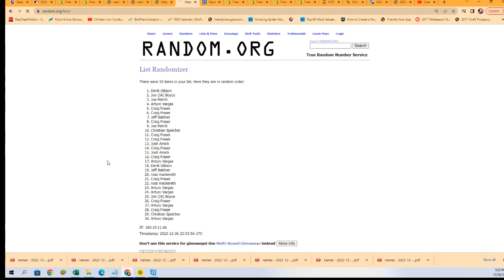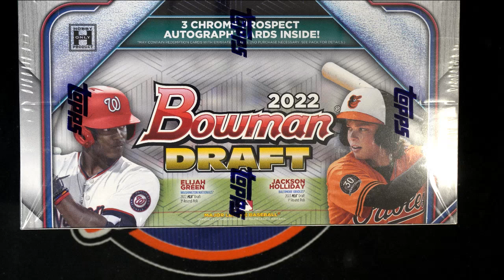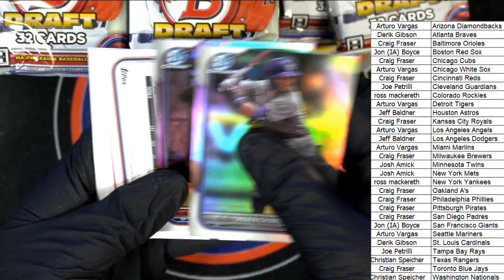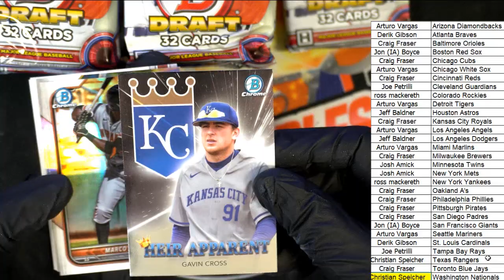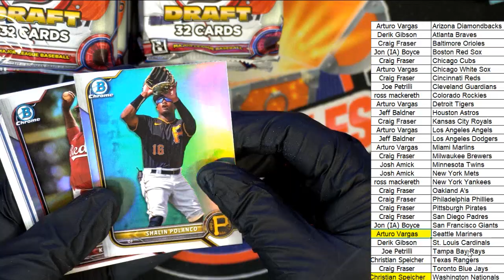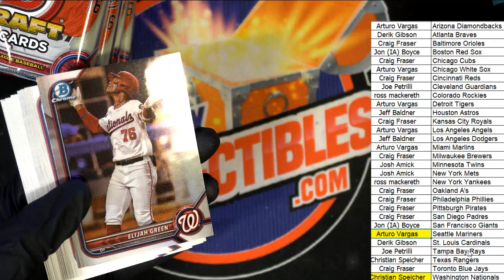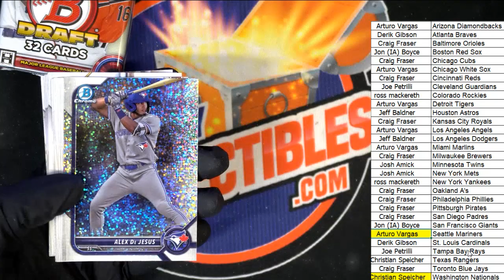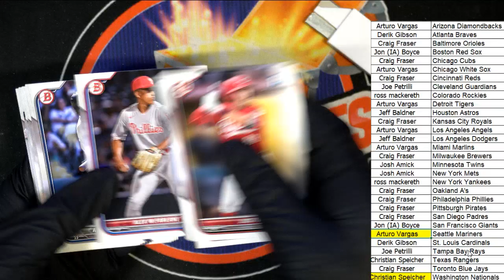2022 Bowman Draft Baseball Jumbo ID 22BOWDRAFTRT207